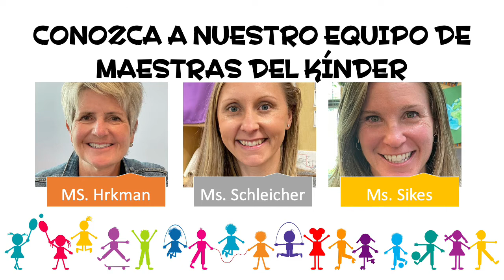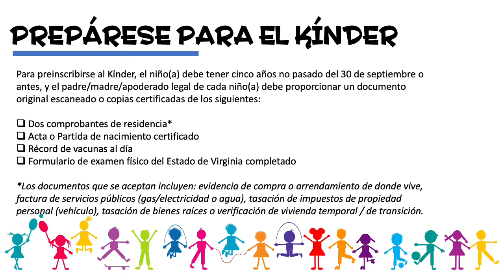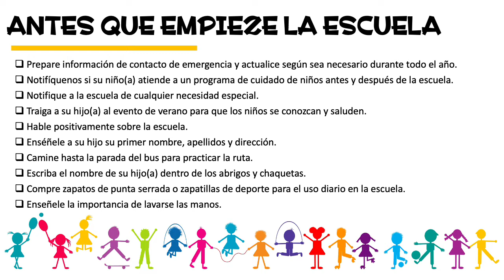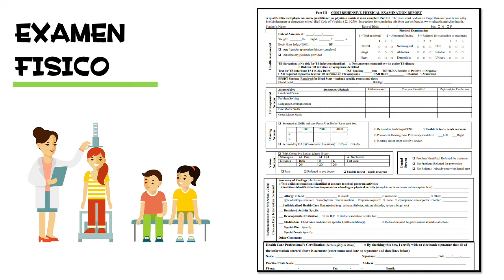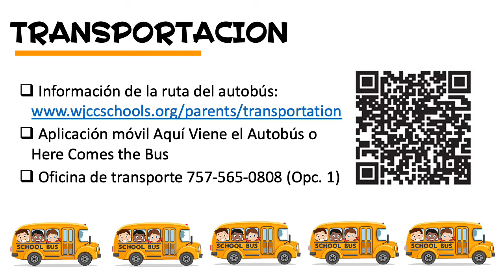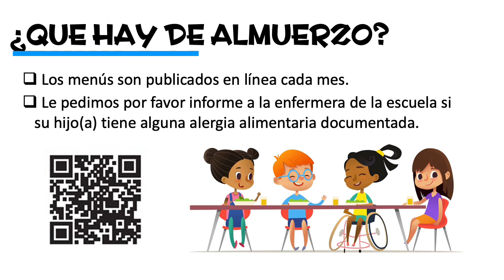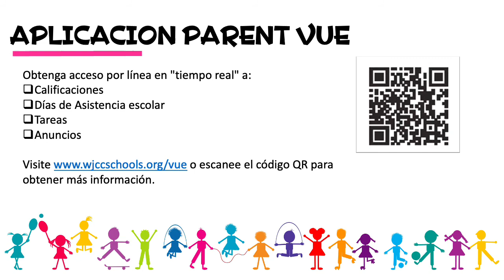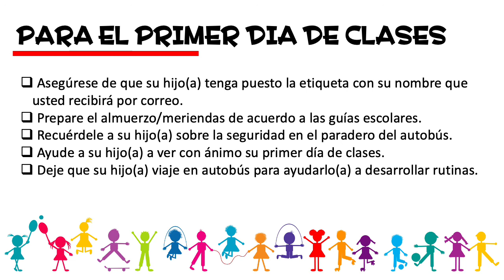J Blaine Blayton - 2021-22 Sesion de Informacion Virtual para el Kinder